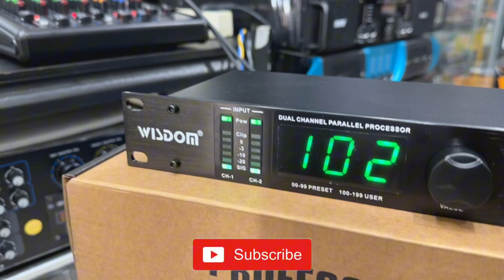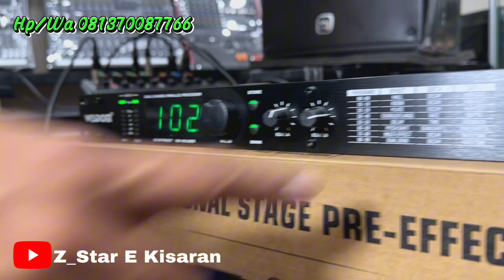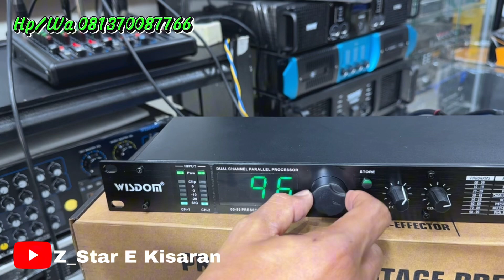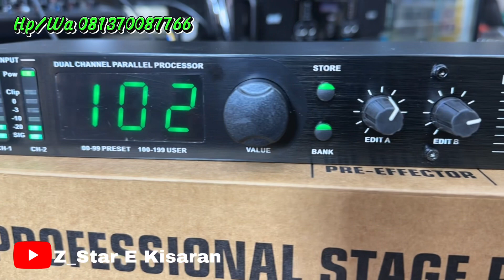Efex Suara Nyesss NEW Wisdom DFX2000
Toko Sound System Z_Star E Kisaran Hp/Wa 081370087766 Melayani Cash & Credit Via Adira & Home Kredit